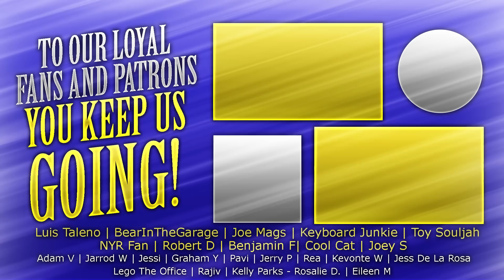BoJack Horseman - 2x7 Hank After Dark - Group Reaction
Controversy, "Hippo"crisy and political obliviousness is rampant in BoJack Horesman Season 2 Episode 7 Hank After Dark.  This show is starting to press some sensitive buttons.

PO 785
Fishers, IN
46038